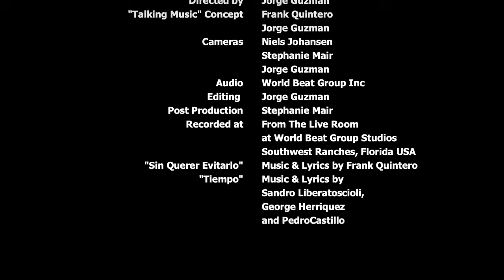Frank Quintero & Pedro Castillo "Talking Music" "From The Live Room" 1/2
Episode 1. Amena conversación musical entre Frank Quintero & Pedro Castillo "Talking Music"
"From The Live Room" at World Beat Group Studios
Southwest Ranches, FL USA
January 2020